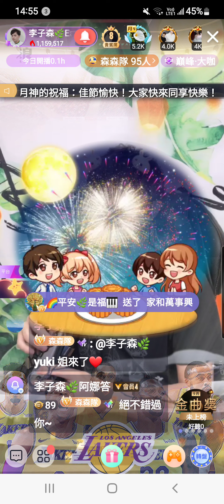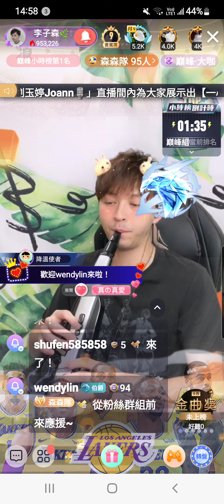李子森🌿 浪直播 螢幕錄影 演奏歌曲~星辰大海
李子森🌿
浪 ID4572721